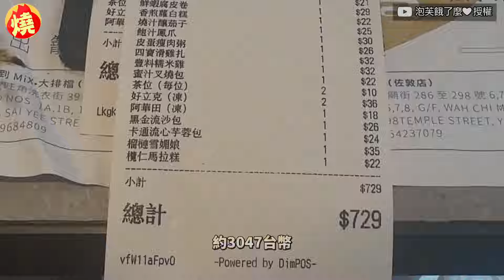正妹嚐港式飲茶「點3次餐都吃不夠」 蒸籠疊超高嚇壞闆娘：食量頂10人－全民話燒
台灣正妹大胃王「泡芙」，經常拍攝大份量美食影片，憑藉強大「食」力累積不少忠實粉絲。近期泡芙到香港品嚐港式飲茶，再次展現驚人食量，看到她點了3次餐，蒸籠都被疊得超高後，不僅路人被嚇壞，連老闆娘都前來驚呼，泡芙的食量「頂10個人」，認為她實在是太厲害了。